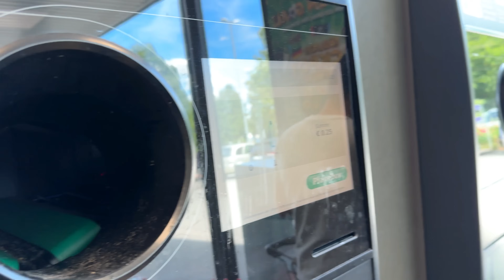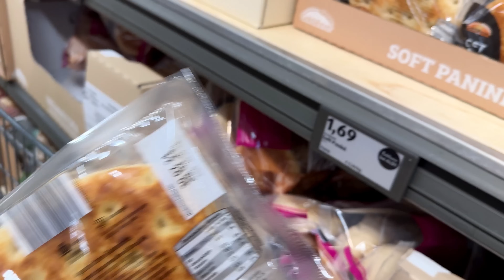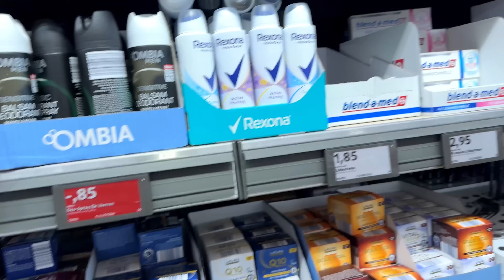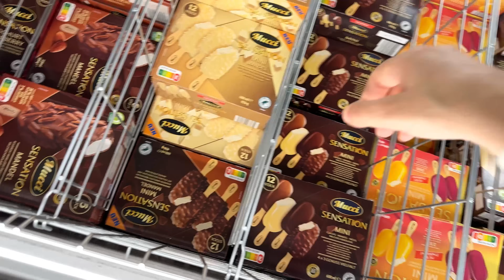WEEKLY GROCERY SHOPPING in Germany